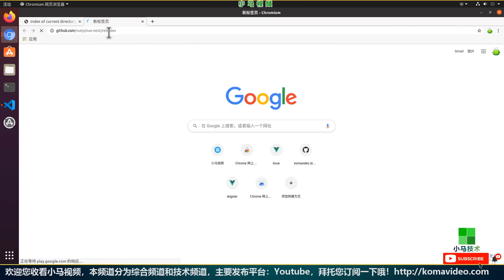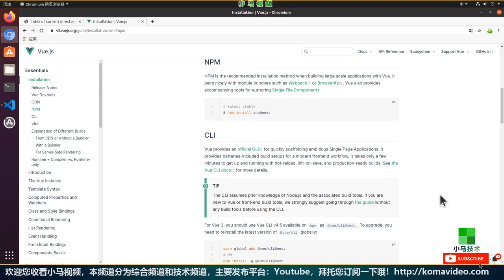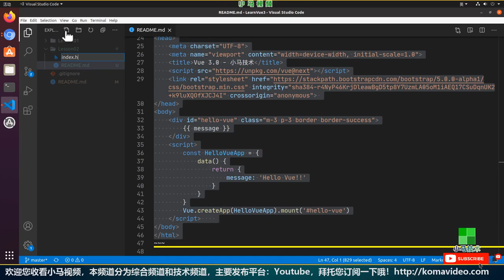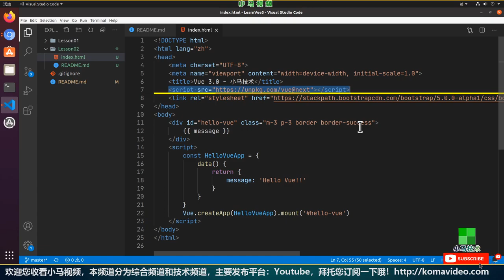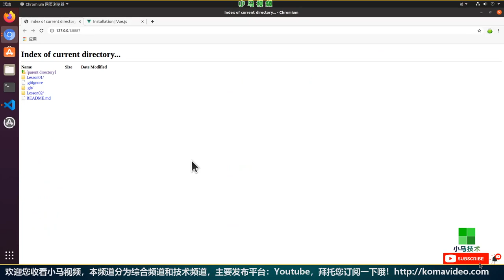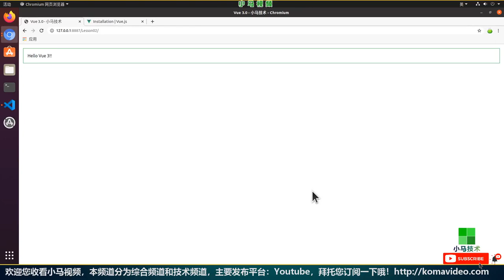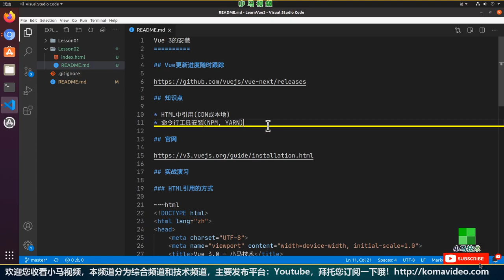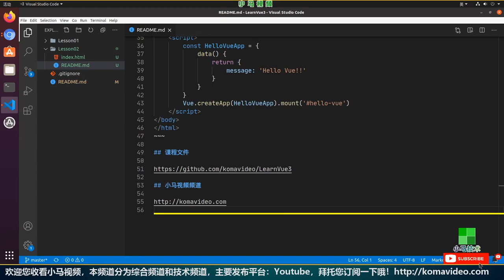【Vue 3.0 初学入门使用】Vue3的安装 - vue 3 install p.2